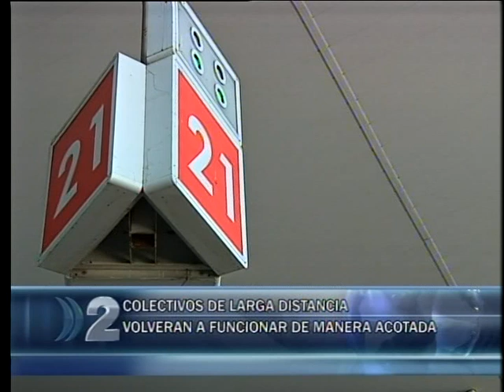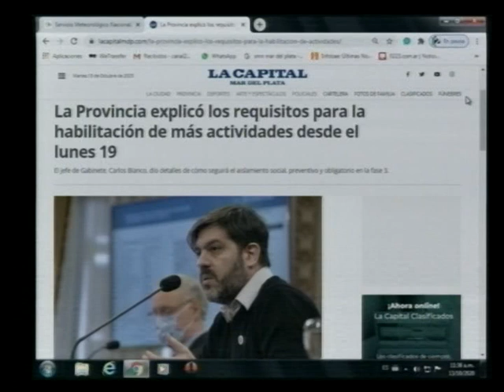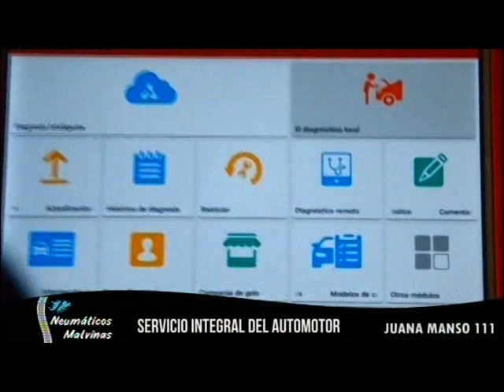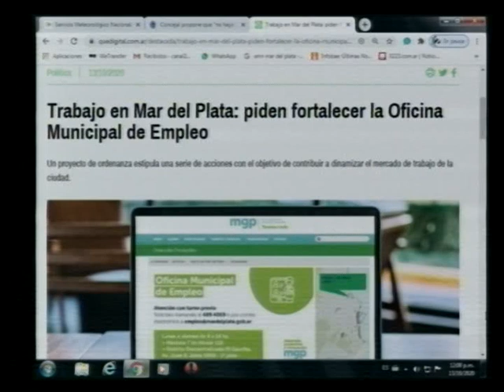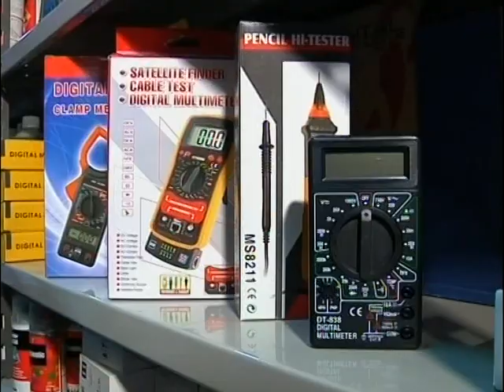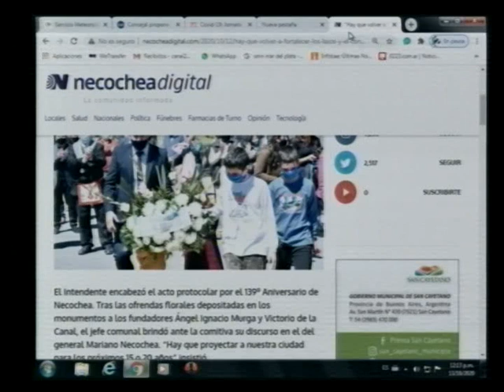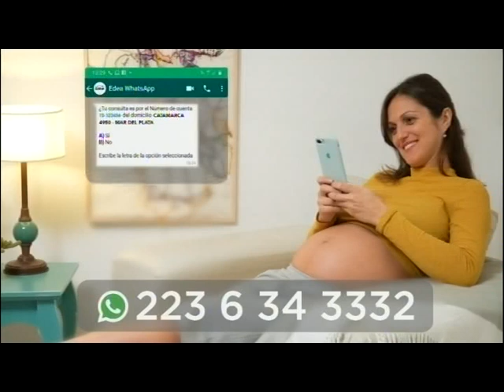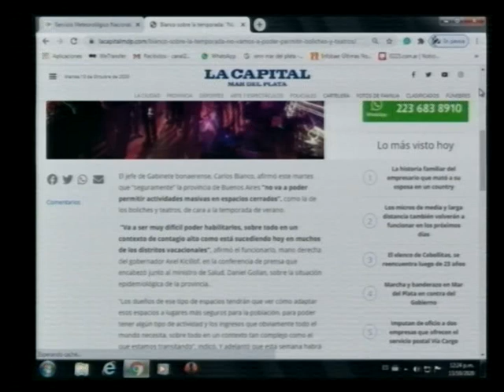DOS NOTICIAS SEGUNDA EDICION 13 10 2020